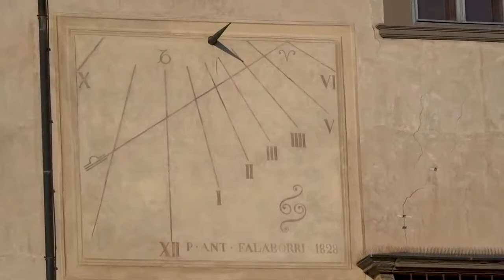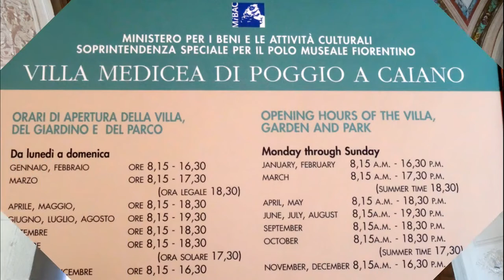Villa medicea, Poggio a Caiano, Tuscany, Italy, Europe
The Villa Medici at Poggio a Caiano, also called Amber, is one of the most famous Medici villas and is located in the municipality of Poggio a Caiano (PO). Today it is state-owned and houses a museum.  The villa is perhaps the best example of architecture commissioned by Lorenzo the Magnificent, in this case, Giuliano da Sangallo to 1480. No coincidence that it is a private building, in which there are elements that made then as a model for future development of the typology of villas: the interpenetration between interior and exterior through filters such as lodges, symmetrical distribution of environments around a central hall, a dominant position in the landscape, recovery aware of classic architectural elements. In 1919 the Directors of the Royal House gave Villa the Italian State. The farm of Poggio a Caiano - Table and stables, as the Villa were a unitary complex of great architectural value, were instead sold , still in the early post- Combatants and Veterans National Opera and subsequently sold to private individuals. The furniture and wallpaper on the second floor were hopelessly lost in this period. During the Second World War the villa was used as a place of refuge from the bombing to important works of art from all over Tuscany, like the statues of Michelangelo's New Sacristy or Quattro Mori Livorno , as well as during the passage of the front , as shelter for the people who took refuge in the spacious basement . In 1984 it became a National Museum has since started an important series of restorations , where, thanks to a precious inventory dated 1911, he tried to reconstruct as much as possible the internal aspect of the villa at the time , recovering all objects, furniture and works of art scattered in various museums and government deposits . In the villa and gardens were acclimatized scenes of the film Darling , 1965 directed by John Schlesinger . The work of researchers and restorers is now focused on the recovery to make available to the public other rooms of the villa. Among these are the Cucinone century and the Criptoportico underground that connects it to the villa. This environment is one of the best preserved examples of architecture aimed at the domestic needs of a court: it includes various rooms for the use of laundry facilities and a garden with medicinal herbs kitchens. Together with Tennis Court, once the playing field, these rooms could be used for the display of the eighteenth century rides. The Villa Medici at Poggio a Caiano is the first example of Renaissance architecture that blends the lesson of the classics  with characteristic elements of elegant architectural style and other innovative features. Clearly the lesson of Alberti, from the choice of the place where the Villa is located, until you reach the symmetry and harmony of proportions. The introduction of a basis Villae is taken instead from classic models such as the Temple of Jupiter in Terracina Anxur. The exterior of the Villa has remained fairly intact the original Renaissance project Sangallo , except for the two twin staircases that lead to the terrace, built in the early 1800s to replace the original ones straight and perpendicular to the body of the villa , clearly visible in the Just Utens famous bezel . To design them , in 1807 , was Pasquale Poccianti who created " an external staircase with convenient transit carriages covered", made in the following years by Joseph Cacialli . The roof has been changed in 1575 when Alfonso Parigi replaced the eaves , where there was a walkway with a railing and a crown with chimneys, with an overhang of the roof more prominent , resulting in an elevation of the worksheet that also alters significantly the proportions of initial design of Sangallo. They were also changed the windows that were originally puzzles, ie divided in four parts with a sort of central cross in stone , according to a late- fifteenth-century model invented by Baccio d'Agnolo .